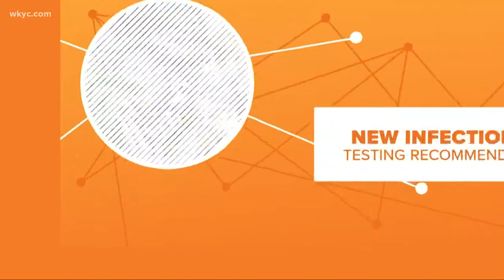Health experts concerned mass gatherings for protests could spread coronavirus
Some officials are urging demonstrators to get tested for COVID-19 after weekend protests where many people weren't wearing proper personal protective equipment.